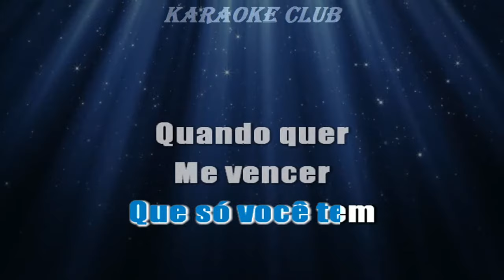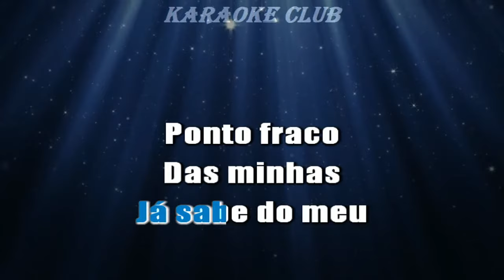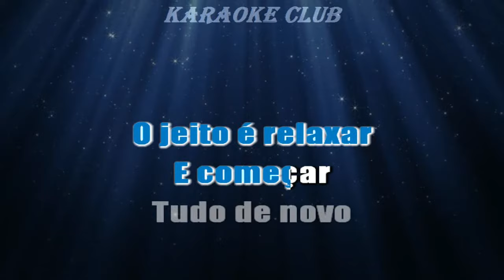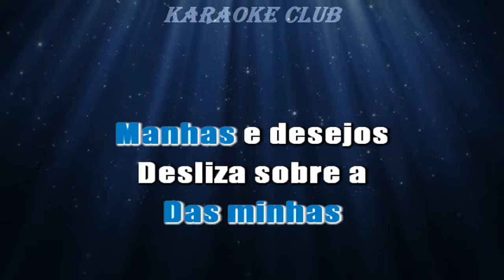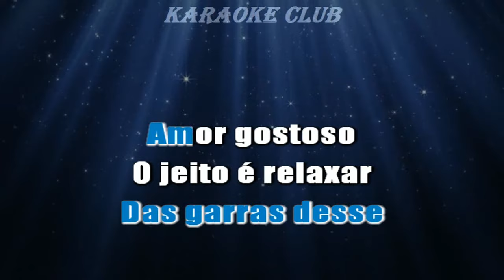CHITÃOZINHO E XORORO - BRINCAR DE SER FELIZ ( KARAOKE )